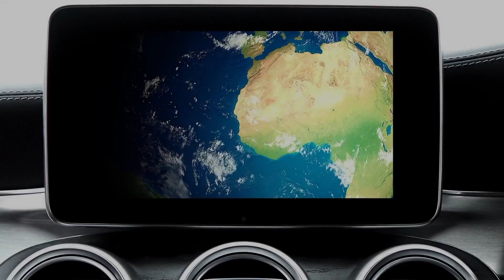चार पैरों वाली महिला ||| four leg lady |||four lag 🙆girl ||| Josephine myrtle carbin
All images,music,video footages use under the video credits go to the real owner of this contents.❗❗✓✓ _________________________________ •Behind the make of this video only for education purpose not for earning so please don't gave me any types of copyright issues.❗❗✓✓ __________________________________

FAIR USE: Copyright Disclaimer under section 107 of the Copyright Act 1976, allowance is made for “fair use” for purposes such as criticism, comment, news reporting, teaching, scholarship, education and research. This video has no any negative impact.This video is also for teaching purposes. If you find any such contact in this video that belongs to you and you feel that it should be removed from this video.

Then I will remove that content immediately. I have worked hard to build this channel. I am sure that you will understand my words